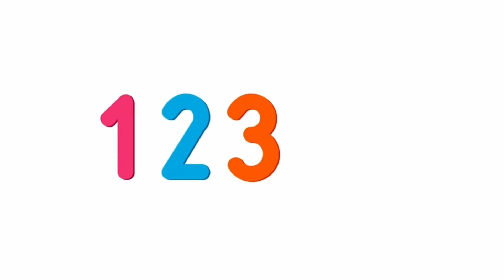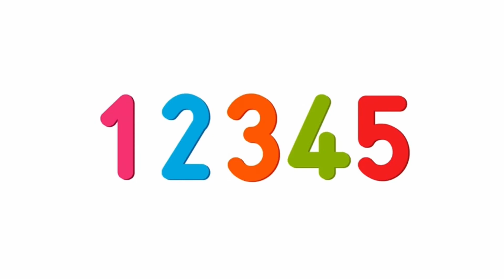Synhwyrau (Vocal Comparison)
I don’t own either of the clips - they belong to S4C.